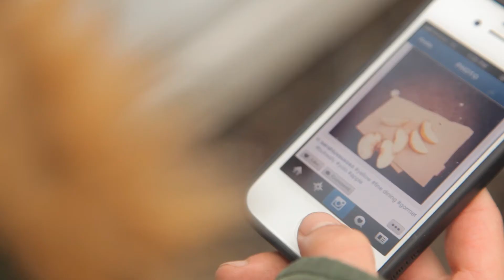A Nomad's App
Everyone loves to take pictures of their food, even hobos.

Directed by Brittany Sterling.